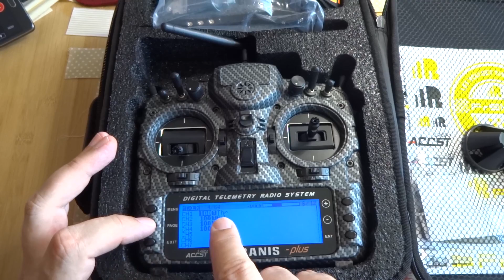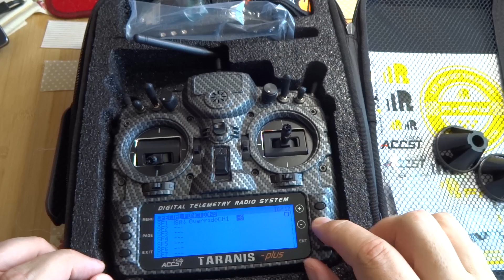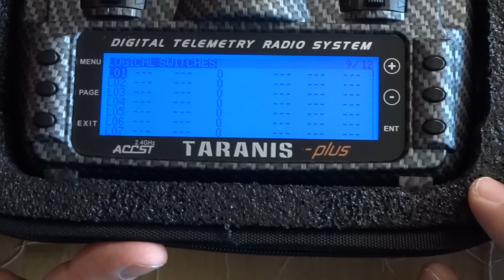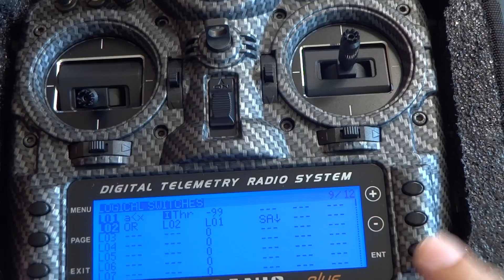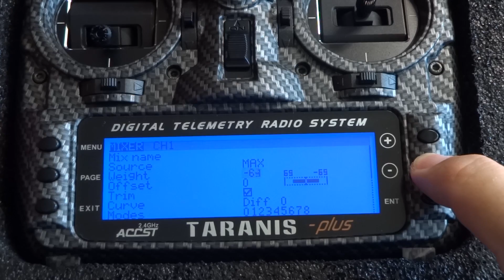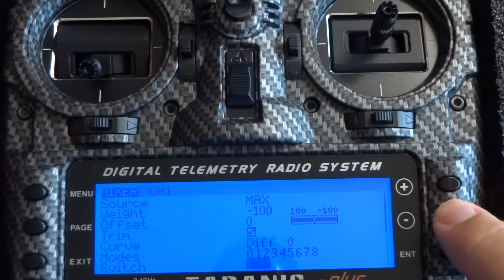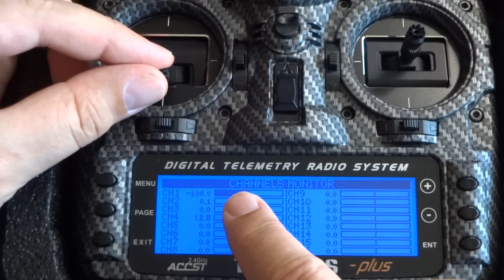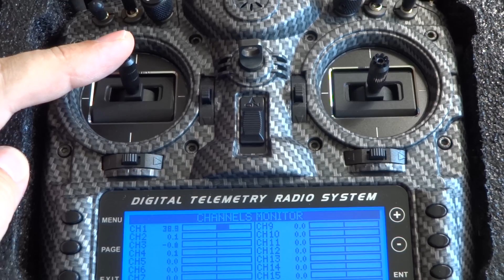FrSky / OpenTx Crumbs - Smart throttle safe switch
Easy to show, hard to explain :)